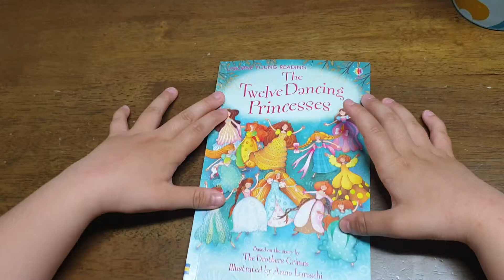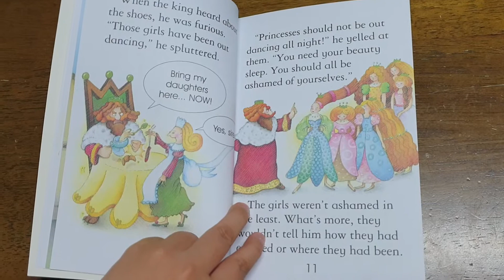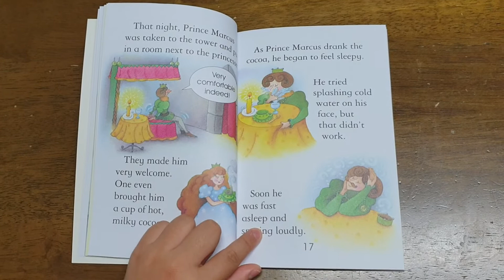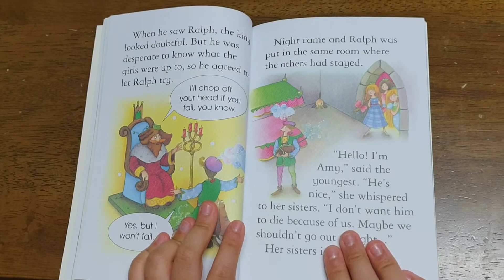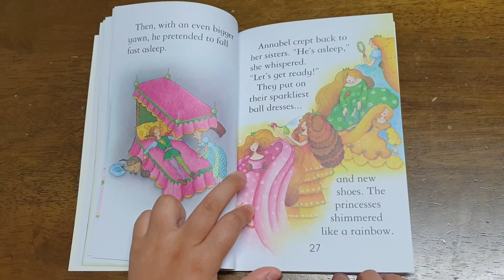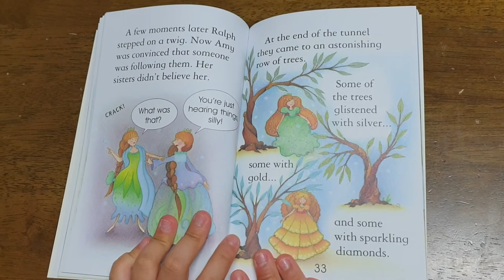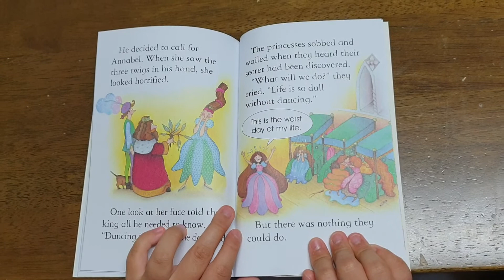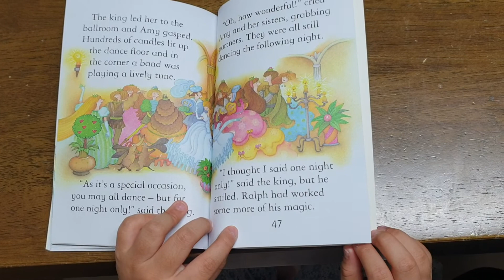The twelve dancing princesses